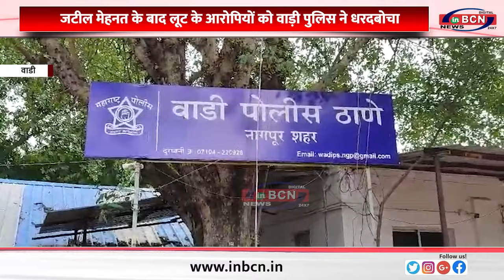जटील मेहनत के बाद लूट के आरोपियों को वाड़ी पुलिस ने धरदबोचा ... INBCN NEWS